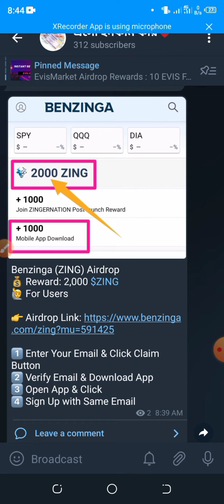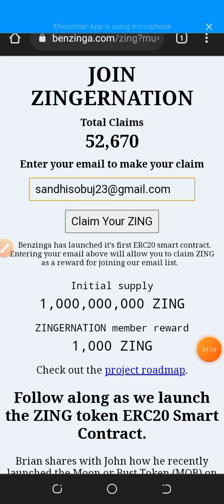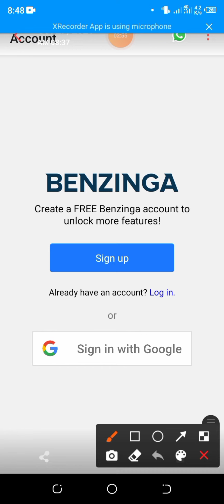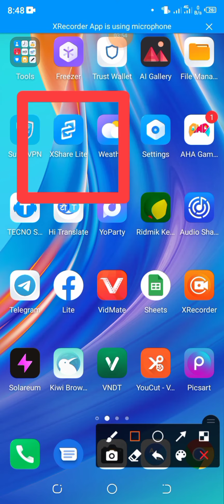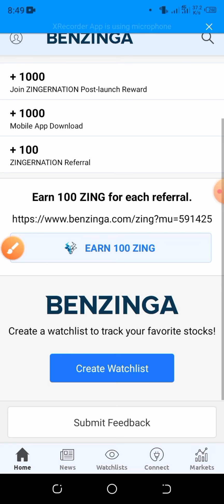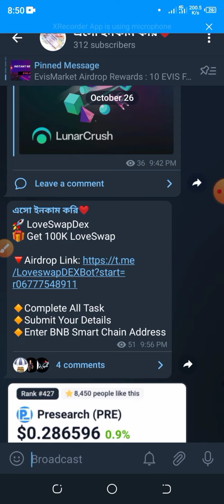BENZINGA wallet Offer | ১৫$ ইনকাম করুন 🤑 2000ZING token Free claim | New Wallet Offer bangla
আজকের অফার কেউ মিস করবেন না
BENZINGA wallet Offer | ১৫$ ইনকাম করুন 🤑 2000ZING token Free claim | New Wallet Offer বাংলা

Benzinga (ZING) Airdrop
💰 Reward: 2,000 $ZING
🙋 For Users

1⃣ Enter Your Email & Click Claim Button
2⃣ Verify Email & Download App
3⃣ Open App & Click
4⃣ Sign Up with Same Email